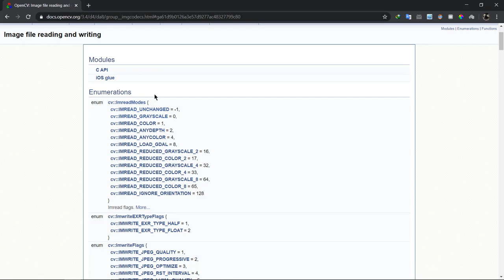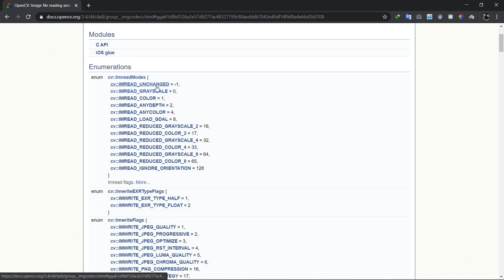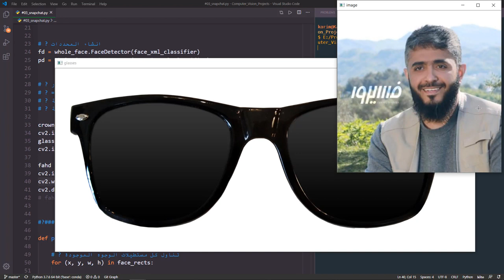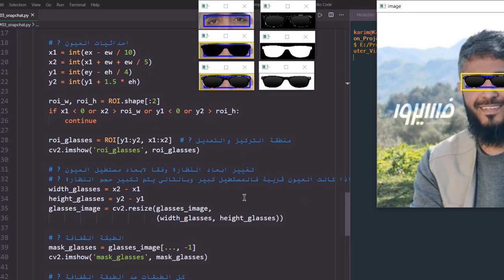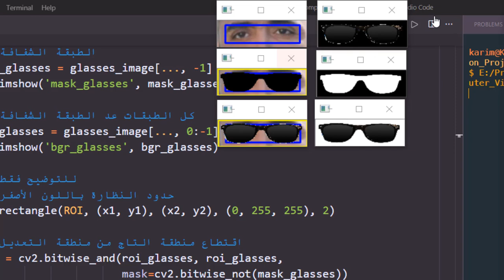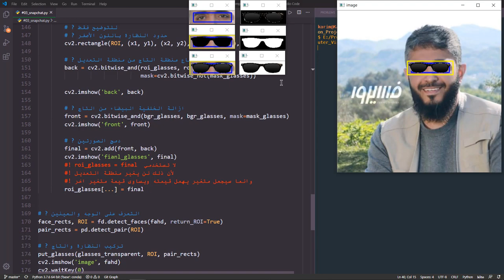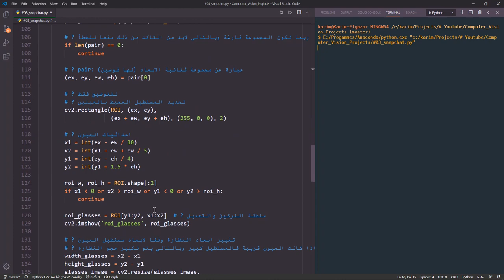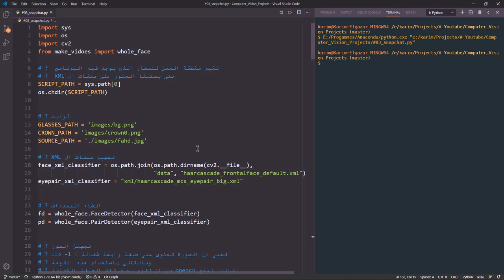اعمل snapchat خاص بيك || Make Your Own Snapchat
السلام عليكم يا شباب ان شاء الله فى الفيديو ده هنعرف ازاى نعمل
 ال Snapchat الخاص بينا باستخدام بايثون و OpenCV